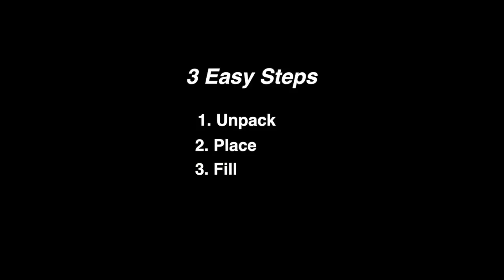HydraBarrier Supreme Overview Video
HydraBarrier Supreme overview video showing setup and usage tips.